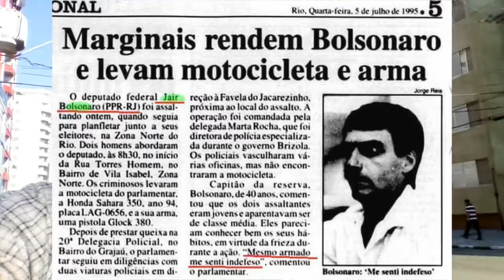Melhor Jair-arregando kkkkkk Bolsonaro arregão